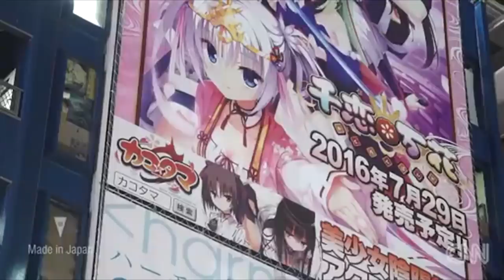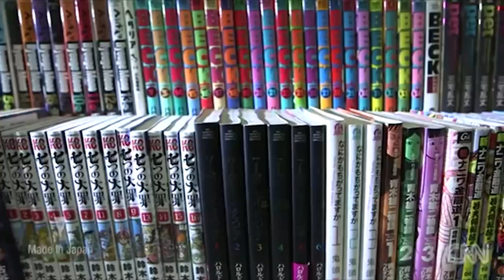Naomi Osaka's Transformation Is Causing A Stir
Naomi Osaka's become the talk of the tennis world over the last few years, balancing a killer tennis game on the court with savvy and varied business decisions outside of the court. Though she recently withdrew from the French Open, Osaka's poised to make a big splash in the 2020 Tokyo Olympics. You probably know that she's a record-breaking athlete with deep ties to her community, but you might be surprised to find out the name of her biggest rival or the specific ways that her tennis coach father helps her. From her humble beginnings to her appearance on the national level, here's why Naomi Osaka's transformation is causing a stir.

Naomi from Osaka | 0:00
Training begins | 1:08
Sibling rivalry | 2:22
The world stage | 3:16
Sweet 16 | 3:57
An emotional U.S. Open | 4:54
Ichiban | 6:06
Naomi and Cordae | 6:42
Using her platform | 7:47
A grand prize | 8:53
Unrivaled Naomi Tenkaichi | 10:09
Naomi's big bro | 11:06